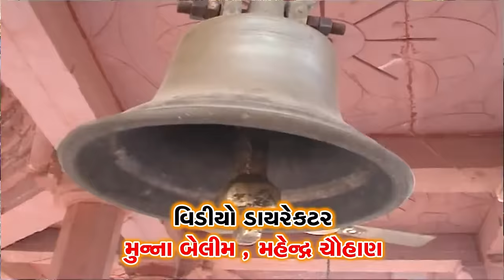New Aarti || DJ Dashamaa Na Uncha Devad || Jignesh kaviraj || Gujarati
Singer : jignesh kaviraj
Album : DJ Dashamaa Na Uncha Devad
Video Directer : Mahendra Chauhan
Producer : Ramesh Patel
Label : Ekta Sound